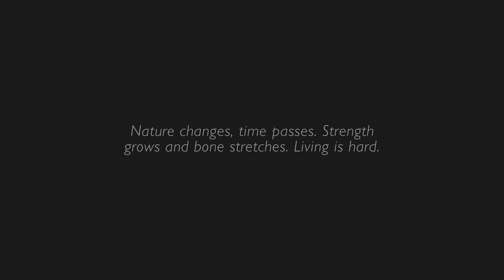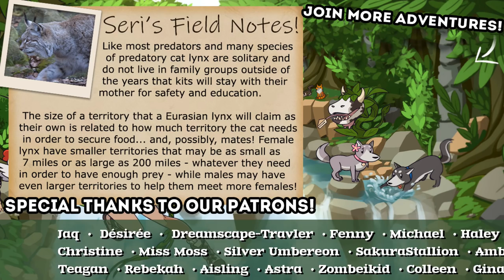Time Passes, Life is Hard 🐾 Shelter 2: A Lynx Legacy • #4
Our peaceful life as a young lynx cub is torn away from us after disaster strikes and we're separated from our mother and siblings - now we are lost and alone in a world that is not always kind to young creatures such as ourselves. Will we be able to survive the journey and find our family among the wilds?

Join Seri the Pixel Biologist as we dive into the successor to Might and Delight's beautiful Shelter 2 game. This time we play not as a mother fiercely protecting her young - but as a young lynx cub who has been separated from her family! Now we must survive long enough to find our mother again... though there will be plenty of adventures to go on along the way!

🌿💚 Stay curious!! 💚🌿